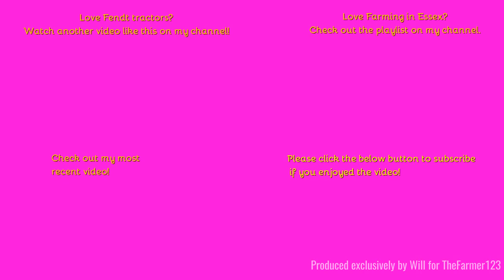Farming in Essex - Potatoes 2023: De-stoning with Fendt 1050. [23]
Hello,
Welcome to the first "in the field" video in a good few months. Here we see a Fendt de-stoning in preperation for Potatoes! Despite it's horsepower still running at walking speed!
Music in the video:
Outtro Music:
Comment Rules (Last Update: 12th June 2017):
1. Do not swear or be rude in the comments. Any comments that contain this will be removed by me. Equally if I decide there is an aggressive comment towards me or someone else, that will also be removed.
2. Use correct grammar and try to use correct spelling. I want the comments section to be presentable. If there is deliberate misuse of grammar and spelling I will not reply to the comment, More on this below.
3. Try not reply to everyone with their comments in each video, as I will do that but if you can help someone and I do not get there first than please do.
4. I am up for constructive criticism so if you have any for any video than please do leave it in the comments section and let me know and I will do my best to resolve this.
5 - NEW: NO fake comments, and by this I mean bots spamming me. I have had this in the past and it's not fun getting excited that you have a new viewer when it's actually just a bot. Any comments that contain this will be removed by me & flagged to YouTube for spam.
6 - No previous comments, and by this I mean copied & pasted comments that have been previously posted before and I have replied (If I have not replied at the time of post then fair enough, I will reply on the latest). There is no need for the same one comment, but on two videos to be posted twice. Not only does it waste my time answering it again but it waists yours too!
7 - No links to be posted in my comments due to safety reasons. If you want to show me a channel use that one if its yours or quote the name, not the link! Any comments that contain this will be removed by me.